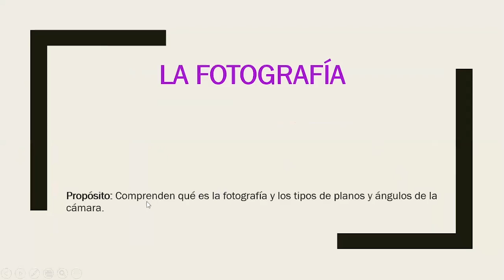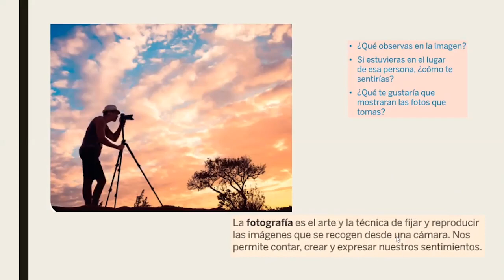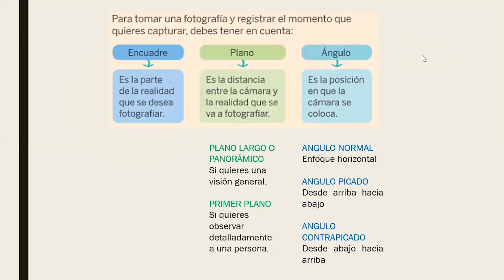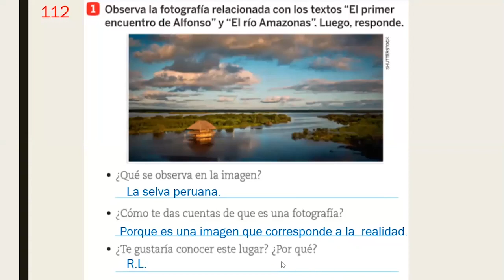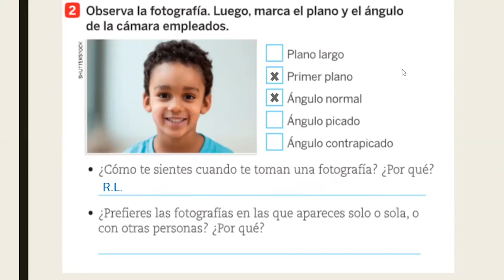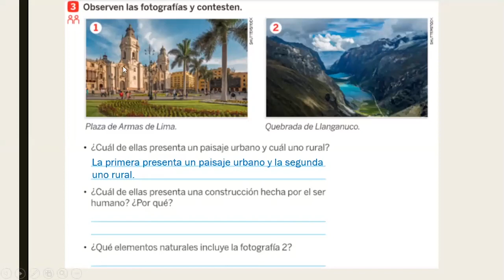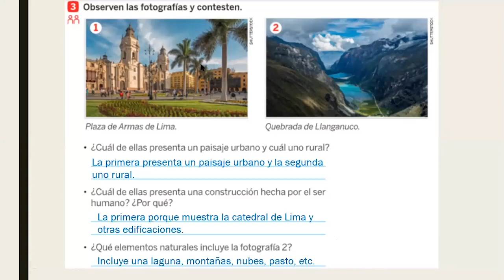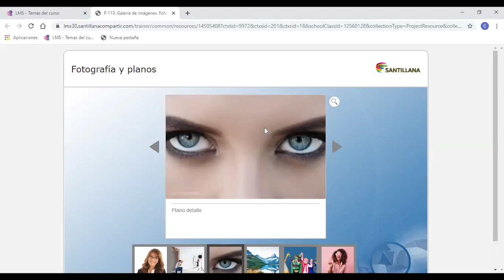Tema: La fotografía Grado: 3ero prim Curso: Comunicación Fecha: 16/07 Prof: Cinthia Román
Tema: La fotografía
Grado: 3ero prim
Curso: Comunicación
Fecha: 16/07
Prof: Cinthia Román